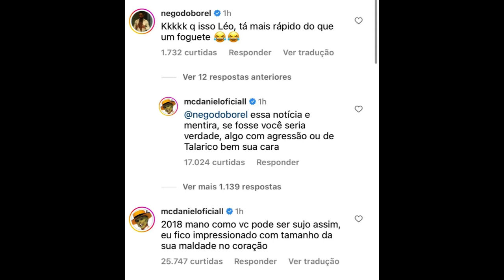MC Daniel rebate comentário de Nego do Borel em meio a rumores de término com Mel Maia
MC Daniel decidiu responder a um comentário feito por Nego do Borel após surgirem rumores sobre o término de seu relacionamento com Mel Maia. O funkeiro demonstrou irritação diante das notícias e fez uma alfinetada ao colega.
Em uma publicação no Instagram, Daniel rebateu o comentário de Nego do Borel em que se afirmava que ele já teria curtido fotos da suposta ex-amante do jogador de futebol Casemiro logo após o término com a atriz.
Nego do Borel escreveu: "Que é isso, Leo. Você está mais rápido que um foguete", em resposta à postagem feita pelo jornalista Leo Dias, que dizia: "Já? MC Daniel curte fotos da ex-amante de Casemiro, da Seleção".
Em contrapartida, MC Daniel rebateu: "Essa notícia é mentira. Se fosse você, seria verdade. Algo relacionado a agressão ou traição, bem ao seu estilo." Ele também comentou sobre a matéria, dizendo: "Isso aconteceu em 2018, cara. Como você pode ser tão sujo? Fico impressionado com a maldade que existe em seu coração", direcionando sua mensagem a Leo Dias.
Posteriormente, nos Stories do Instagram, MC Daniel alertou seus fãs sobre a propagação de mentiras na internet, embora não tenha especificado se estava se referindo aos rumores de término de seu relacionamento ou à suposta curtida nas redes sociais. Ele desabafou: "Cuidado com as mentiras da internet, hein. Se você cuidasse da sua própria vida, não estaria vivendo de forma suja."